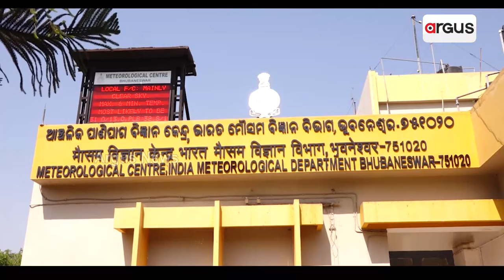ସରିନି ଶୀତ ବଢ଼ିଲାଣି ତାତି || Weather || Winter Season || Odisha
ମାଘରେ ବାଘ ଭଳି ଖରା। ଏଥର ବିଳମ୍ବରେ ଶୀତ ପଡ଼ିଥିଲା। କିନ୍ତୁ ଜଲ୍‌ଦି ଫେରିଛି ତାତି । ରାତିରେ କୁହୁଡି ପଡୁଛି। କିଛି କିଛି ସ୍ଥାନରେ ଘନ କୁହୁଡିର ଆସ୍ତରଣ ମଧ୍ୟ ଦେଖିବାକୁ ମିଳୁଛି ।